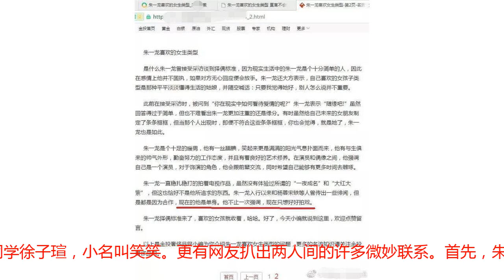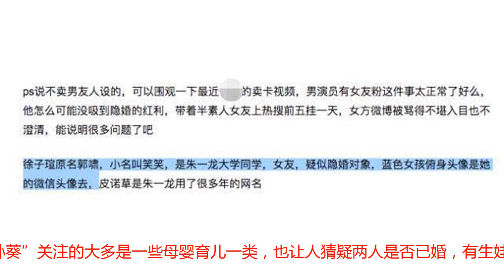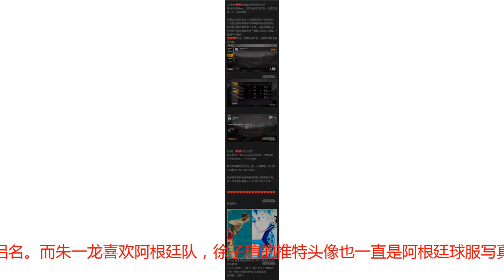朱一龙被扒出大量隐婚证据，另一半长相美丽，两人曾穿情侣装！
一部网剧《镇魂》让入行多年，不温不火的的朱一龙人气暴涨，精湛纯熟的演技与俊朗的外貌，不仅让朱一龙收获了大批女粉，更是让他各种资源接到手软。然而人红是非多，一直自称是单身的朱一龙，走红后却被爆隐婚，网友指出：朱一龙的隐婚的对象就是其大学同学徐子瑄，小名叫笑笑。更有网友扒出两人间的许多微妙联系。首先，朱一龙腾讯微博关注的十人中有昵称为carlion的用户，疑似徐子瑄。而carlion关注了一位昵称为孙葵的用户，疑似是朱一龙的妈妈。而“孙葵”关注的大多是一些母婴育儿一类，也让人猜疑两人是否已婚，有生娃打算。有网友2014年在贴吧向朱一龙提问何时结婚，朱一龙在回答不知道后将该贴删除。两人也被爆出有同款羽绒服，疑似情侣款，从侧颜看徐子瑄还蛮漂亮。此外，网友还扒出朱一龙与徐子瑄的喜马拉玛FM和大众点评所用的头像相同，疑似徐子瑄的大众点评账号经常点评的正是朱一龙最爱吃的火锅。而粉了朱一龙多年的粉丝突然“脱粉”，取关朱一龙也让人不解。朱一龙走红后就一直充斥着有女友的传闻，而对于这些传闻，粉丝也是十分淡定，好像早就知情。还有网友指出，朱一龙曾关注女方微博账号，之后被保持单身人设将其取关。朱一龙曾在女方生